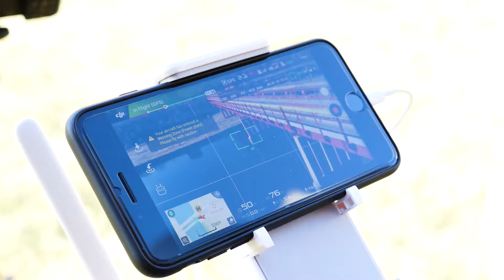Lift Media Promo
Lift Media is a media production company located in the Twin Cities.